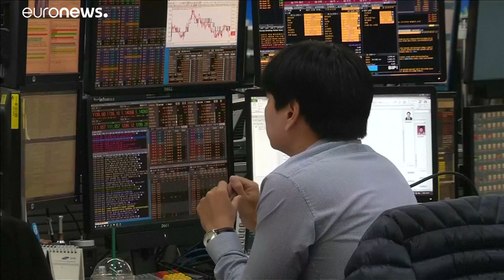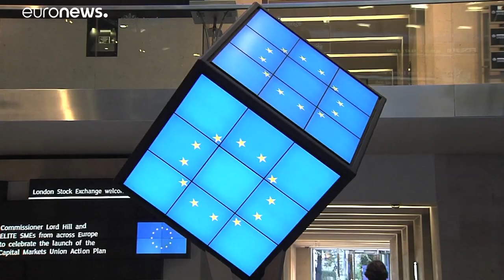Las implicaciones para la UE de la guerra comercial entre EEUU y China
La Unión Europea sigue con preocupación la guerra comercial entre Estados Unidos y China que, sin embargo, podría beneficiarla a corto plazo.…